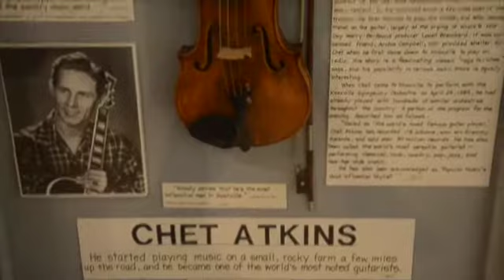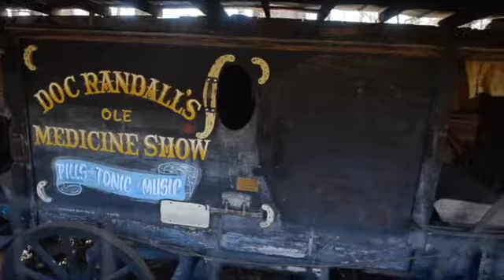Museum of Appalachia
This video is about the Museum of Appalachia in Norris, TN.